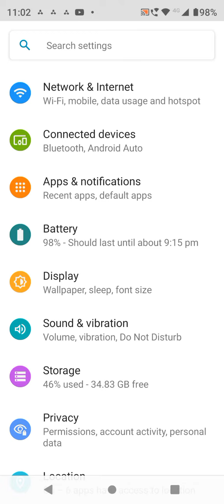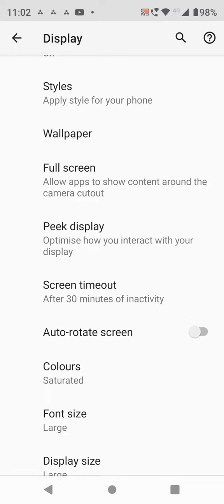How To Change Sleep Time In Motorola E22s, How To Change Lock Screen Time In Motorola E22s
How To Change Sleep Time In Motorola E22s, How To Change Lock Screen Time In Motorola E22s, Auto Screen Off Setting Kaise Karen,

Sleep_Time Motorola E22s